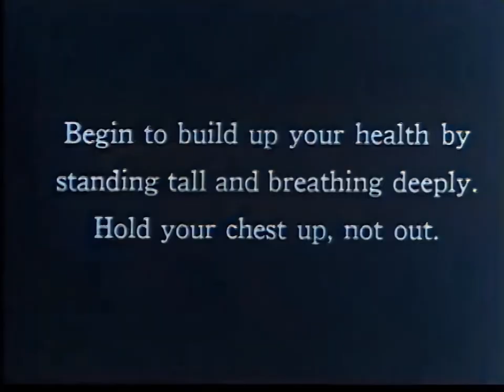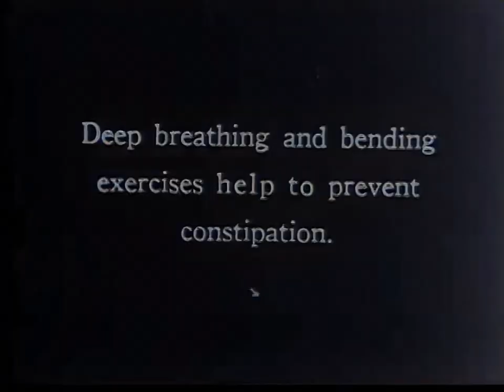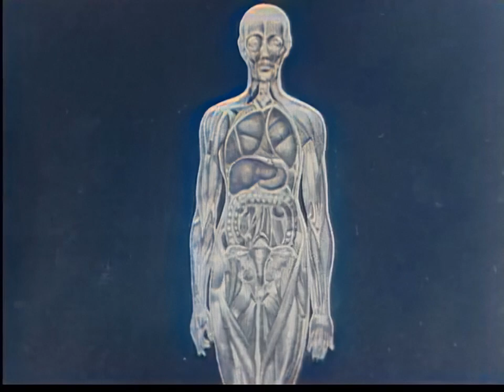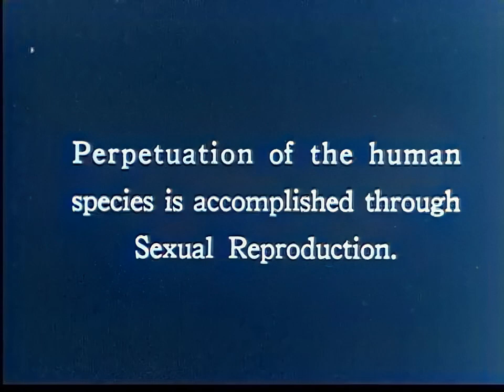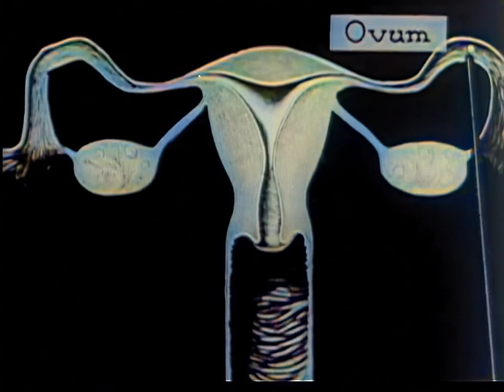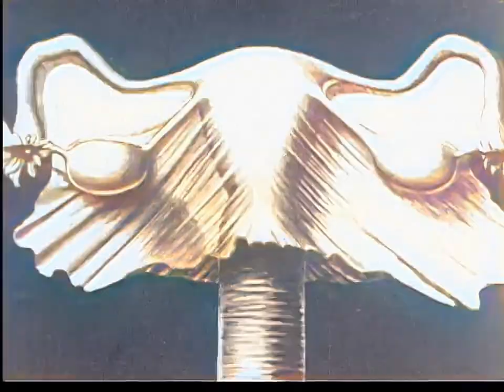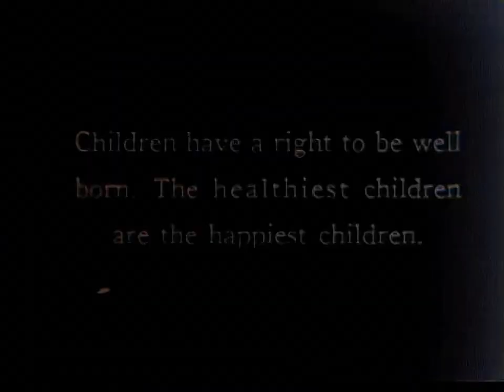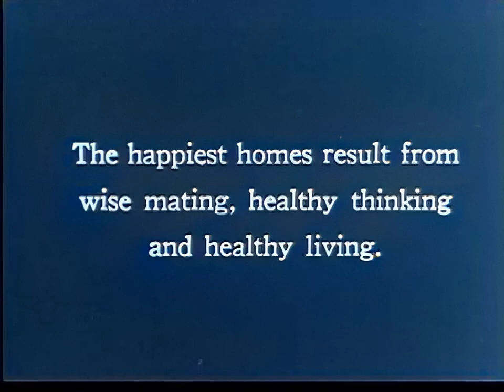1920s Educational Film: Personal Hygiene for Woman [AI Colorized, Upscaled and Interpolated]